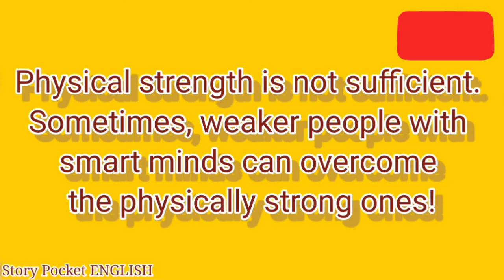The Wolf and the intelligent lamb english story for kids